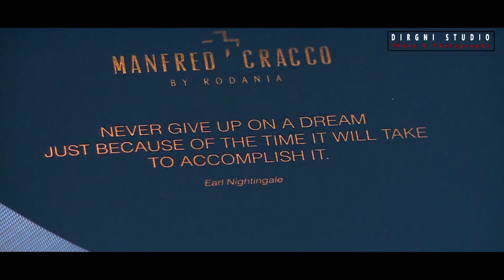Oui par la grâce de Dieu!